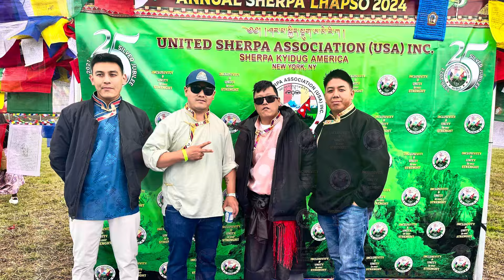2024 Lhapso In Ny